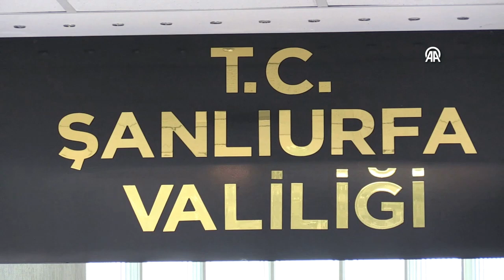Şanlıurfa'da 'çocuğa cinsel taciz' iddiasına suç duyurusu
Şanlıurfa Valisi Hasan Şıldak, asılsız olduğu ortaya çıkan "çocuğa cinsel taciz" iddiasına ilişkin ilgili kuruluşların suç duyurusunda bulunduğunu bildirdi.